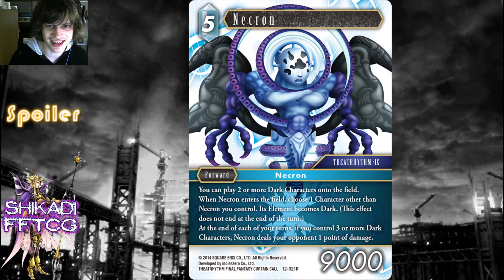FFTCG Spoiler (Opus XII)